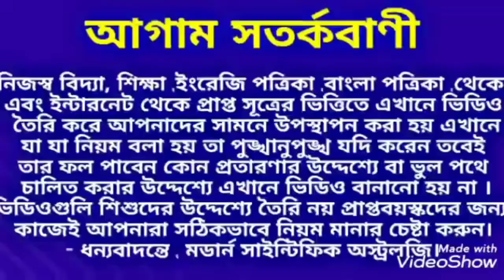এই অক্ষয় তৃতীয়ায় 6 রাশি কোটিপতি হতে চলেছ, Subha Akshay Tritiya,Modern Scientific Astrology,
এই অক্ষয় তৃতীয়ায় 6 রাশি কোটিপতি হতে চলেছ।